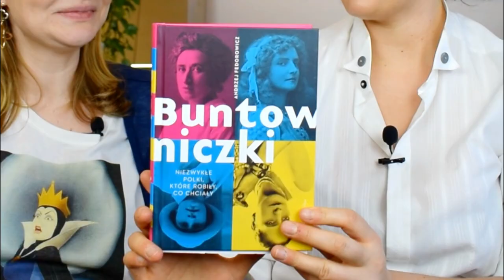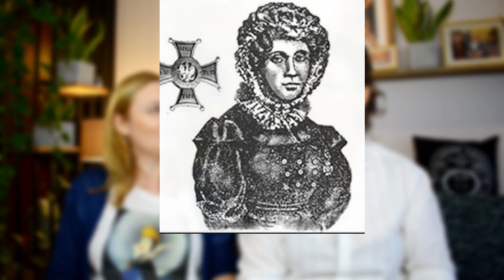Buntowniczki: niezwykłe Polki, które robiły co chciały ✊ Andrzej Fedorowicz ✊ Recenzja